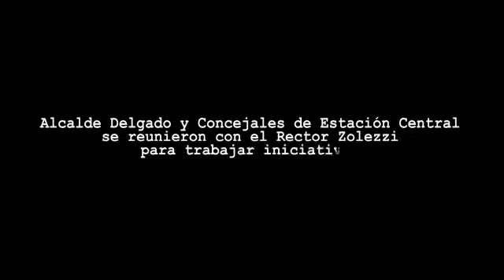Alcalde Delgado y Concejales se reunieron con Rector de la USACH por "Una Avenida para Víctor Jara"